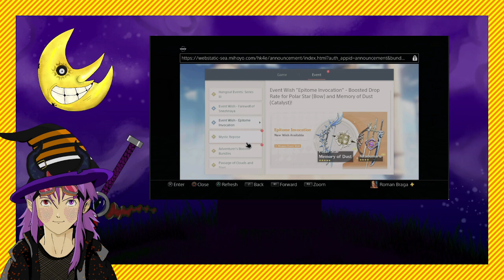day 8 of spooptober genshin rollin anf spookys house of jumpscares oct 11